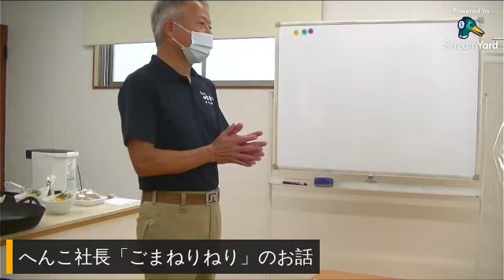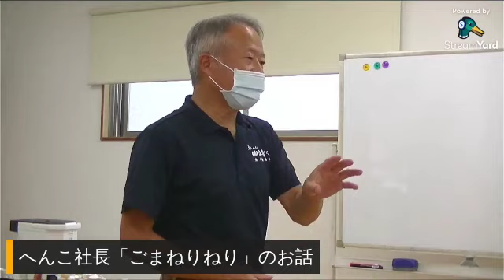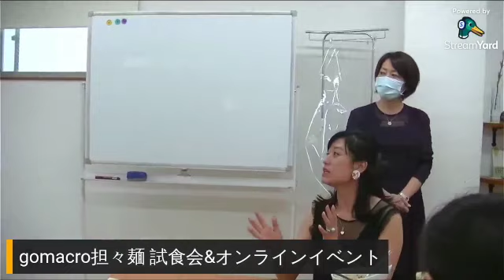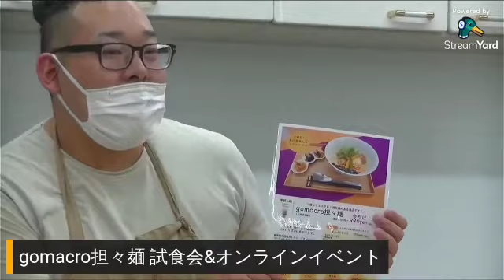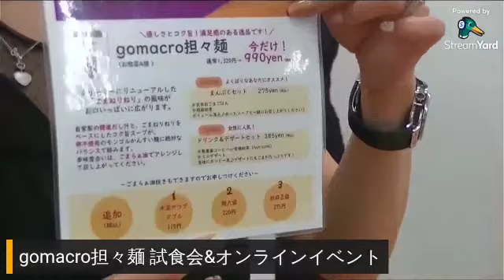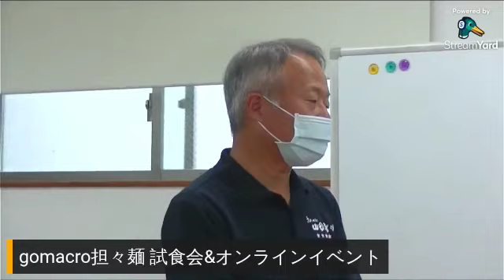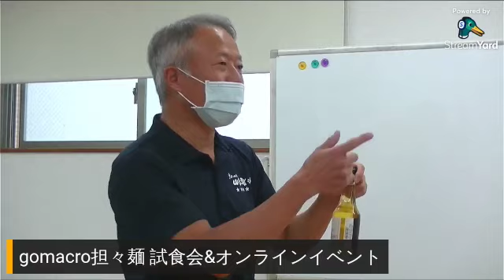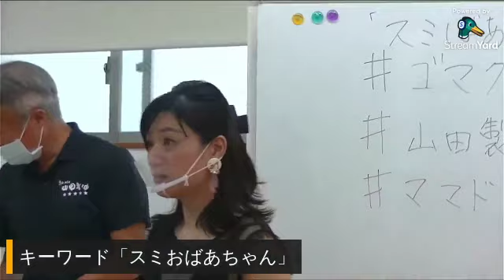【オンラインイベント】2021年9月29日『gomacro担々麺試食会』｜ごま油の山田製油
＼＼＼  視聴特典アリ！！ ／／／

動画のどこかで
【 特典キーワードの発表 】がございます★

キーワードはオンラインショップでお買い物の際にお使いいただけます。
ぜひ最後までご覧下さいね☺️

※特典キーワードは10/31(日)のご注文まで有効です.。

2021年9月29日
gomacro Salonの新メニュー『gomacro担々麺』の試食会を
子どもを守れるママドクター『ママドク』のmariさんとコラボで開催しました🤝

▼専門家と子育てママの架け橋 子どもを守れるママドクター 『ママドク』

・試食の様子
・料理人よりメニュー開発ストーリー
・おうちでごま製品を使う時のポイント
・へんこ社長より『ごまねりねり』のお話
など盛りだくさんの内容♪

大好評のイベントだったので、当日の様子をYouTubeにもアップしました。

目次

※特典キーワードは動画のどこかで発表しています！ぜひ探してみて下さい(^^)/

0:00 始まりのあいさつ
0:20 ママドクって？
2:45 『ごまねりねり』のストーリー
7:50 『gomacro担々麺』試食スタート
8:55 『gomacro担々麺』説明
10:08 料理人 朝久より『gomacro担々麺』開発秘話
13:40 gomacro Salonって？
20:30 『gomacro担々麺』の質疑応答（料理人からの調理ポイントなどもあります♪）
28:50 参加者さまからの感想
39:00 へんこ社長から『ごまかしなしのごまのお話』
50:30 『ごまねりねり』の今後の目標
52:37 終わりのあいさつ

ご紹介した製品はコチラ

gomacro Salon（烏丸御池）

「未来ある子どもたちと育てるお母さんを守る」をコンセプトに、食の安全を考える場所づくりに励んでおります。カフェ、キッチンスタジオもかまえ、京都御池から新たな食文化を発信しています

営業時間
11:00～18:00（cafe 11:30～17:00L.o.）
※月曜定休

株式会社山田製油

京都の小さなごま油屋です。
創業以来かわらぬ思い「世のため、人のためになる食品をつくり多くの人に食べてもらう」
受け継いだ思いと伝統の製法でごまかしなしの製品を作り続けています。

ごま通信

■山田製油 オンラインショップ
工場直送のできたてのごま製品を販売しております。